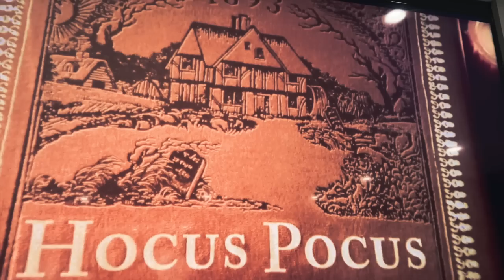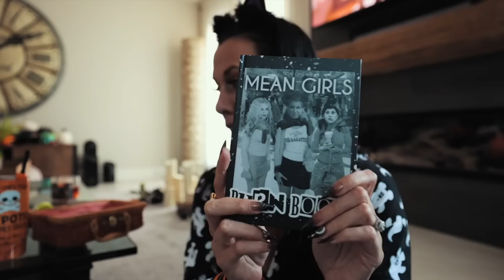Hocus Pocus 2 Movie Night | Reactions, Easter eggs & Party ideas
♡ For Info on how To Workout with me & Join my Virtual Fit Gym